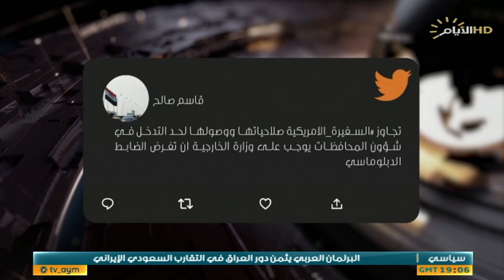حصاد الايام، الأول من ايار .. فرصة للأستذكار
حصاد_الايام مع بشار الظاهر
الملف الأول:
رومانوسكي في الانبار.. تحذيرات ومخاوف
الملف الثاني:
الأول من ايار .. فرصة للأستذكار

الضيوف:
مدير المعهد الثقافي العمالي طالب الطائي
القيادي في تحالف الانبار محمد دحام
الباحث في الشأن السياسي حسين الجنابي